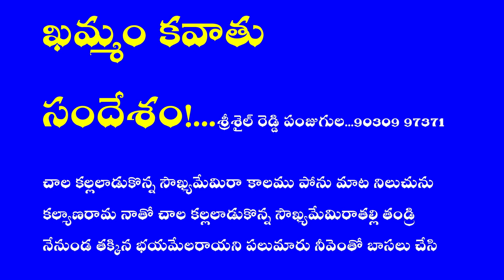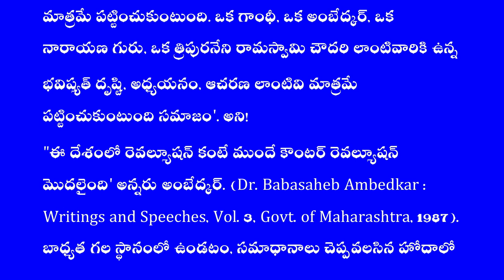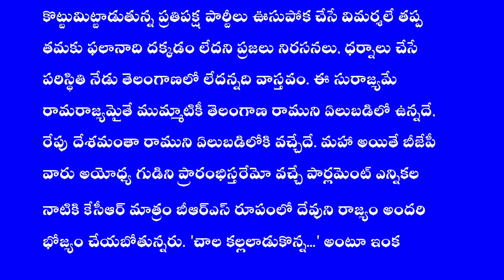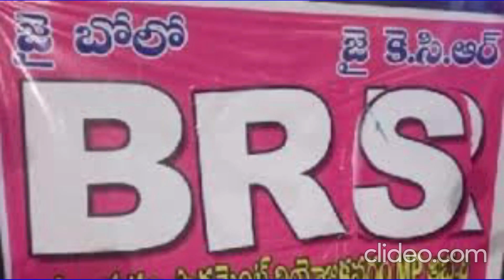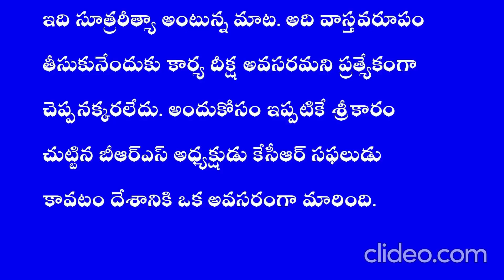ఖమ్మం కవాతు సందేశం శ్రీశైల్ రెడ్డి పంజుగుల 90309 97371